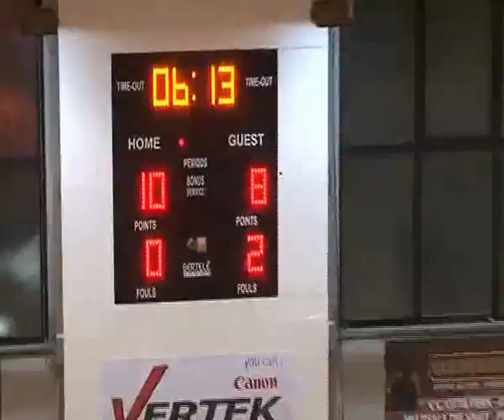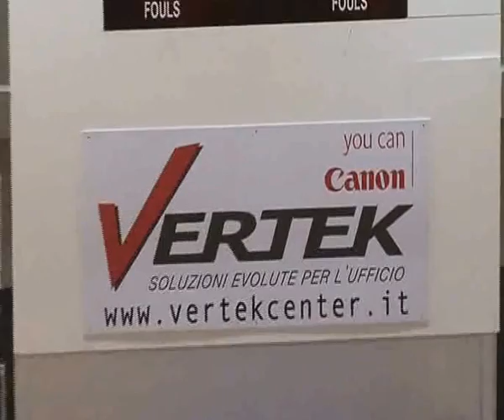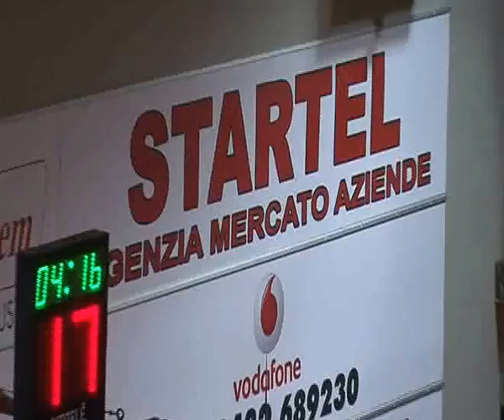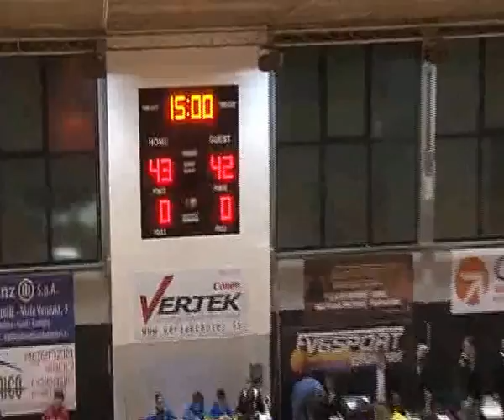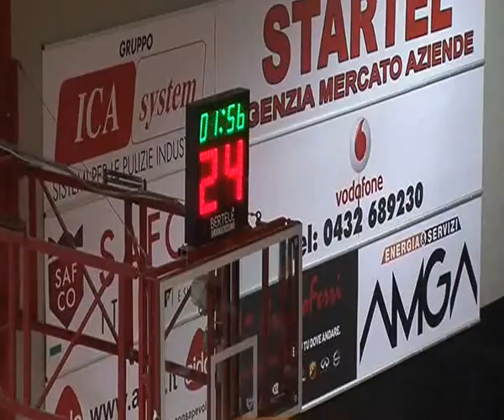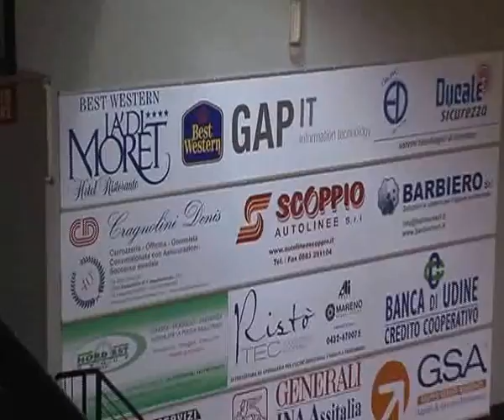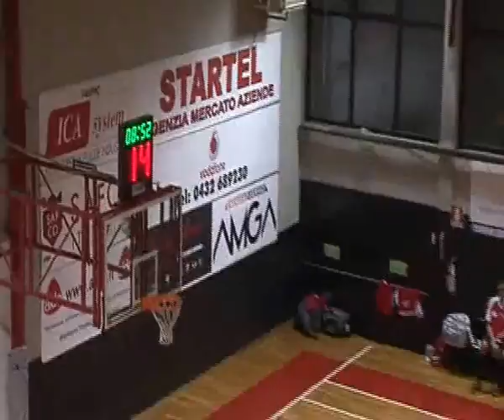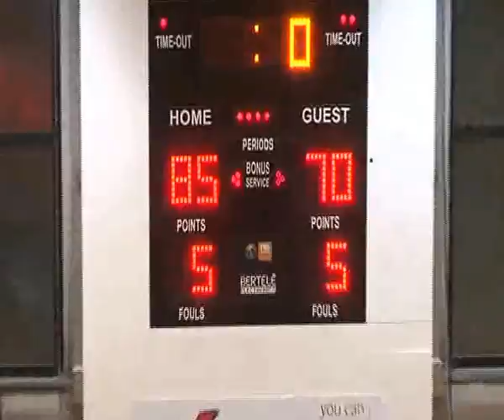BASKET DNB: Gsa Apu Udine vs Crabs Rimini